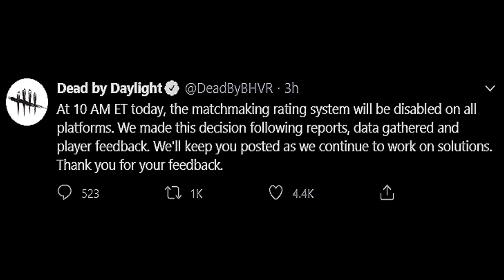MMR system = ez 5 gen chases 😂 Dead by Daylight [Console]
This ain't a serious vid obviously; it's just a showcase of how terrible the MMR system was in DBD. Yes, "was", cuz they disabled it after rank 20's kept getting put against rank 1's... The Doctor on Haddonfield (rank 20) literally played his FIRST match against us... TERRIBLE matchmaking.